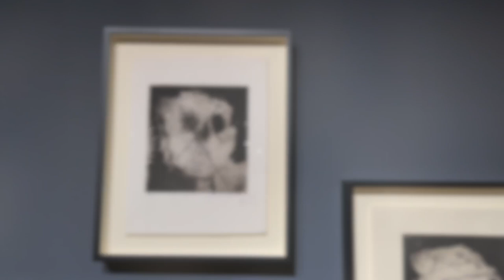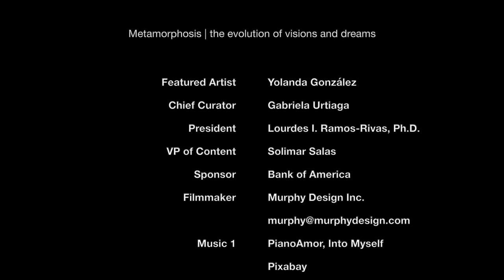Celebrating 30 Years of Artistic Dreams by Yolanda González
“Metamorphosis: The Evolution of Visions and Dreams” by Los Angeles Chicana artist Yolanda González features paintings, drawings, printmaking, and sculpture over her forty-year career.

”Metamorphosis” represents artistic transformation and reason to reorder life. “We all experience challenges. Artistic freedom presents opportunities to overcome, transform, and soulfully heal. This exhibition presents significant sea change in my life as a Chicana artist.”

Yolanda González has exhibited her work at the Armand Hammer Museum, The Geffen Contemporary at MOCA, the Japanese American National Museum, the Diego Rivera Museum in México City, the Cheech-Riverside Museum, Vincent Price Art Museum, and the Museum of Latin American Art.

“My heart is filled with emotion and interweaves with my community in gratitude.” Yolanda González actively works with Inner-City Arts, Plaza de La Raza, Crenshaw Christian Center, MOCA, and AltaMed.

Mark Murphy is a graphic design artist who actively works with artists of our time. Mark works with Yolanda González in the studio, on books, and at Ma Art Space in Alhambra, California.

Please join my YouTube channel, as I am working on additional art documentaries featuring inspired artists of our time. Thank you for tuning in.